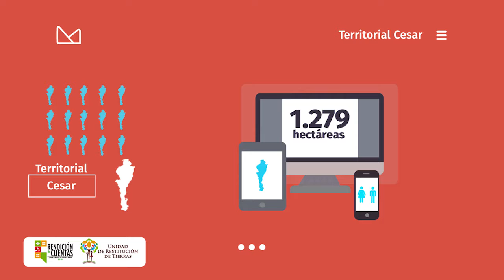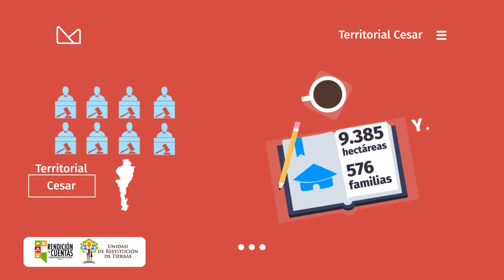Audiencia Pública de Rendición de Cuentas - Cesar 2015- 2016